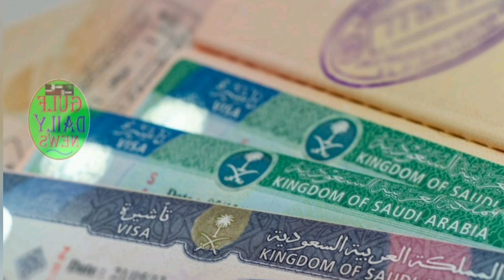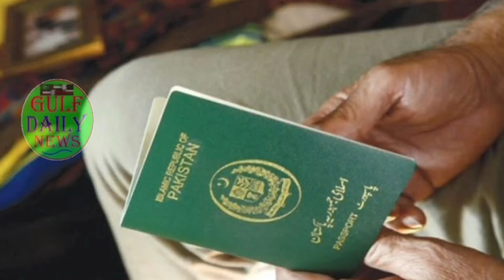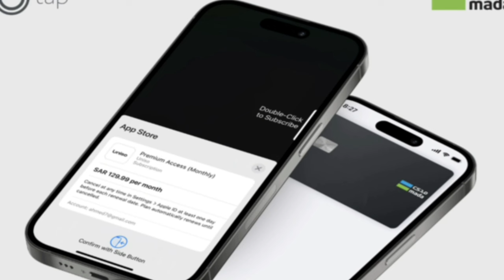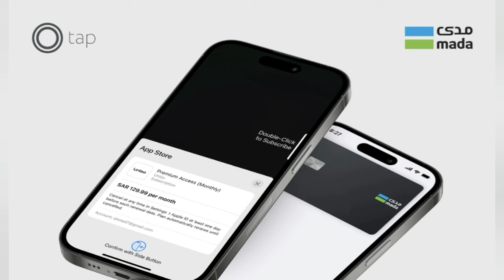Saudi Urdu news || Saudia news|| Saudia latest news || Weather || Gulf daily Saudi News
Saudi news
saudia news
gulf news
arab news

saudia news
saudi news
siratemustaqeemsaudinews
saudianewstoday
saudisxpatriatenews
Saudi news
gulf news
gulf news
bbc news
saudi urdu
Weather
Rain
Weather forecasting
saudi weather
saudi arabic
arabinfo24
saudi airport
saudi weather
saudia airlines
insurance check in saudiarabia
insurance kaise check kare
insurance scam fails
insurance
insurance for visit visa extension ksa
insurance halal or haram
insurance company
insurance check
insurance claim kaise kare
insurance claim
health insurance malayalam
health insurance in saudi arabia
health insurance policy for family
health insurance check ksa
health insurance
health insurance for visit visa in saudi
arabia
health insurance online kaise kare
saudiarabia
health insurance ksa
health insurance kaise kare
airline ticket check karne ka tarika
airline ticket price check kare ka
tarika
airline ticket book karne ka tarika
airline ticket booking online
airline ticket booking online kaise
kare
airline ticket selling business
airline ticket kaise check kare
airline ticket agent training
airline ticket booking
airline ticket check
overseas pakistani
overseas pakistani tax return
overseas pakistani mobile
registration
overseas pakistani driving licence
overseas pakistani passport renewal
online
overseas pakistani bank account in
pakistan
overseas pakistani complaint portal
overseas pakistani id card renewal
overseas pakistani filer
overseas pakistani tax filer